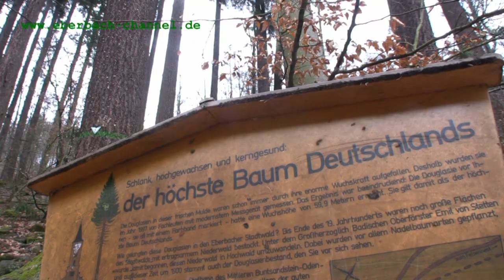WanderWalter im Naturpark Neckartal-Odenwald Eberbach 20.03.2010